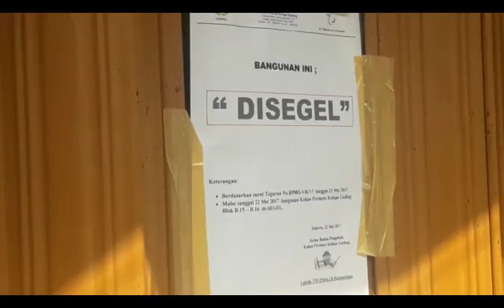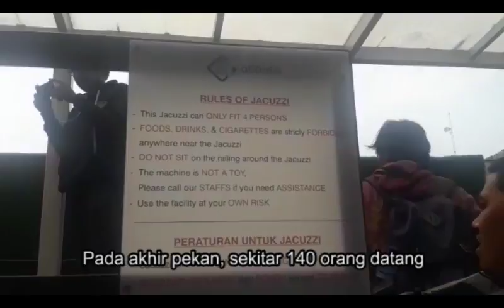Polisi Olah TKP Lokasi Pesta Gay di Kelapa Gading